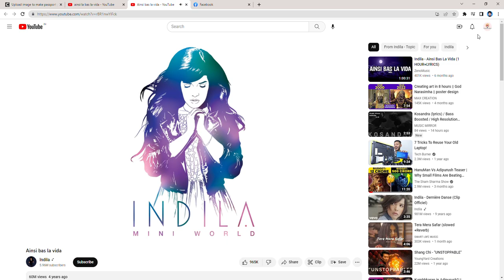Ainsi bas la vida YouTube Google Chrome 2023 03 26 10 31 05